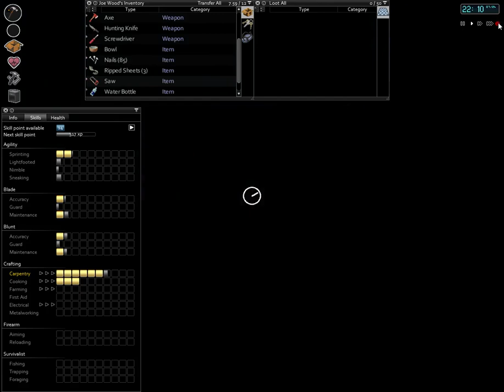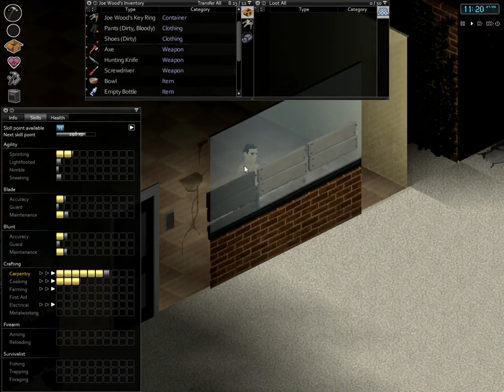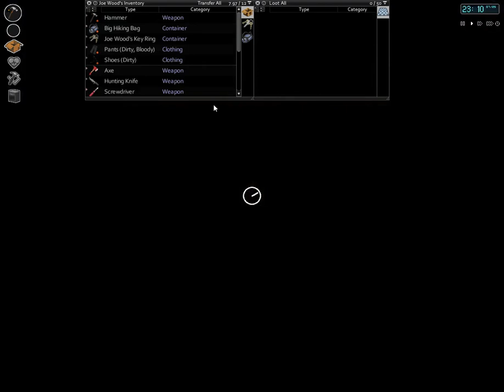Let's Play Project Zomboid E14 Rain, Farm And Water Barrels